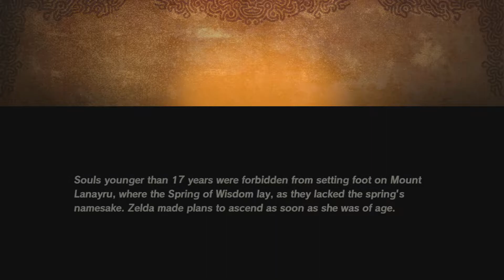Hyrule Warriors age of calamity Ep20 calamity strikes -Strife Plays